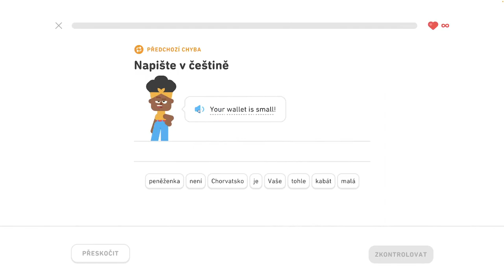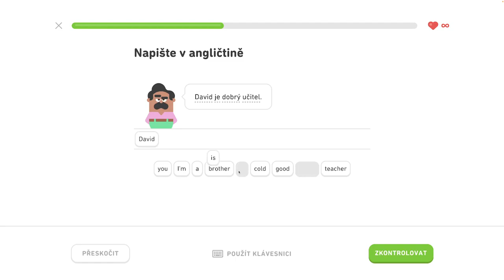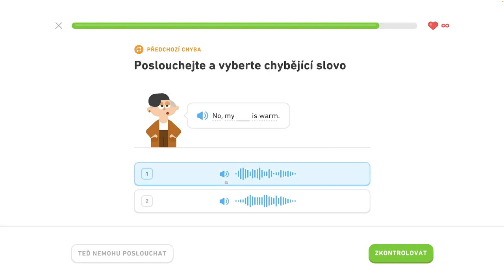🇺🇸 S1, J3 - Spoznajte priateľov na večierku 5/5 - Naučte sa prítomný čas, spoznajte priateľov